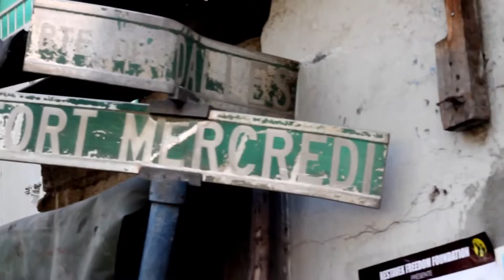Fantom – Tout Ghetto Yo Video officielle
la façon la plus fiable d'offrir nos oeuvres et de montrer une nouvelle HAÏTI!